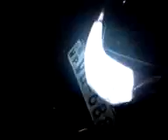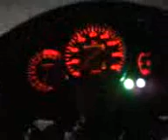Hero Honda Hunk Halogen to Xenon